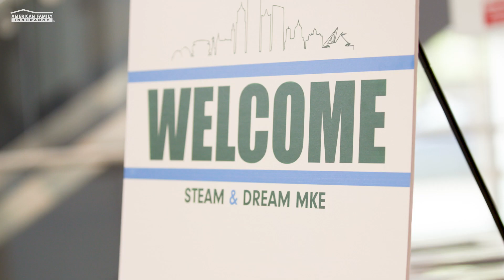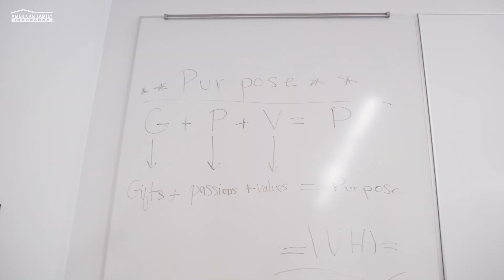2023 STEAM & Dream Summit in Milwaukee | American Family Insurance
American Family Insurance proudly hosted the 2023 STEAM & Dream Summit on August 5 at Milwaukee School of Engineering (MSOE) in Milwaukee, Wisconsin.

The Summit for students and adults included a fun-filled day of STEAM (Science, Technology, Engineering, Arts and Math) learning with drones, robots, AI, financial literacy, and other educational and wellness sessions led by influential professional and community leaders.

The STEAM & Dream programming supports the next generation of leaders in Science, Technology, Entrepreneurship/Engineering, Art, and Math, with the goal of improving racial equity gaps to drive social and emotional wellbeing. Along with Young Enterprising Society, Connect Business Consulting, and other local partners, American Family Insurance set out to further the idea that every person should be equipped to reach their full potential, no matter their background, to dream fearlessly.